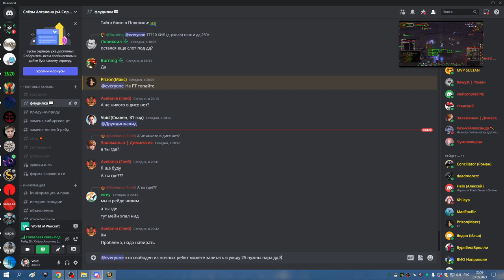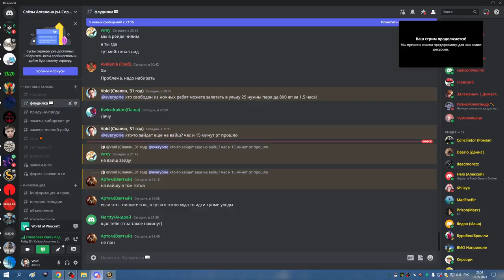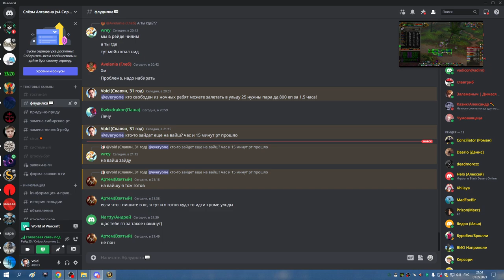1я часть УЛЬДА 25 СОВА 01 05 23